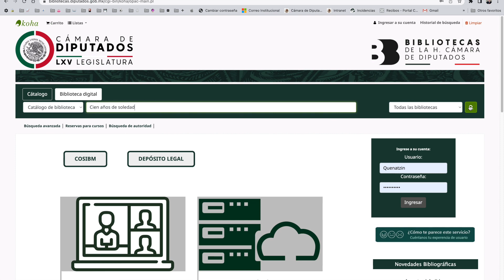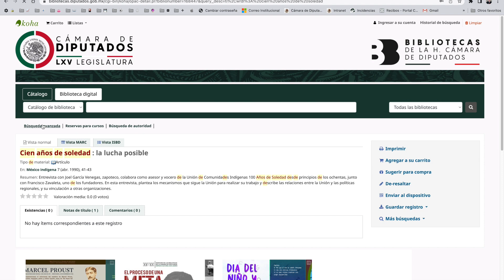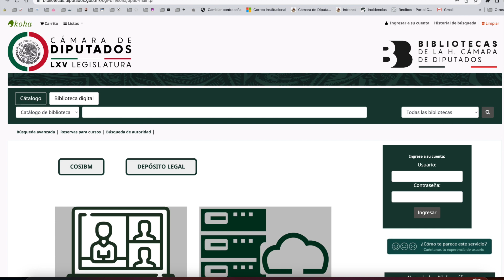Tutorial del Catalogo Electrónico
Dirección de Bibliotecas de la Cámara de Diputados